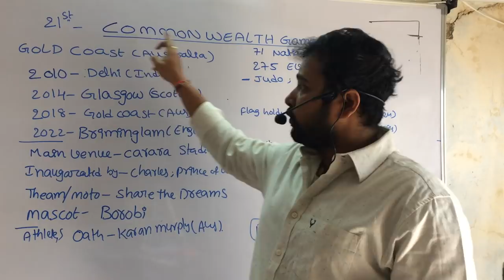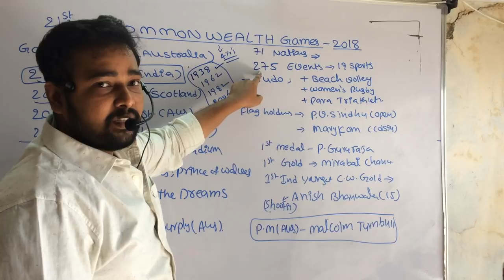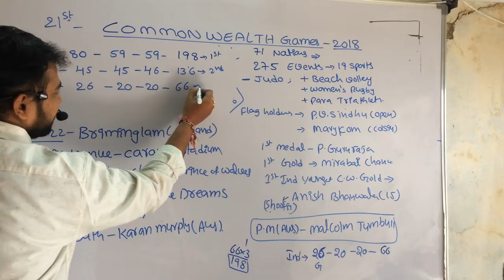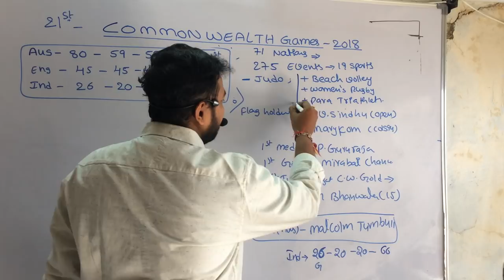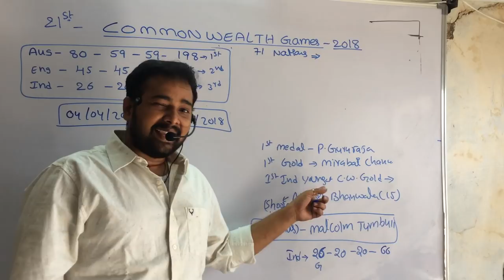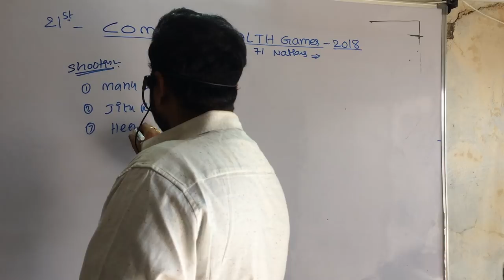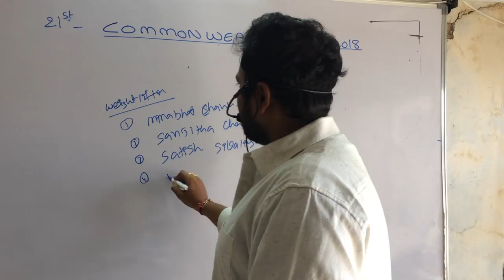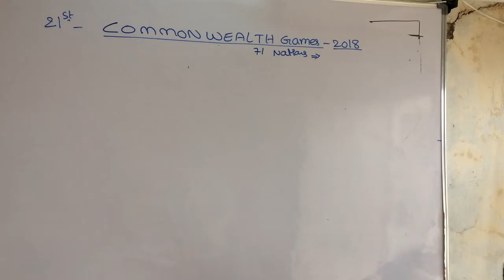CURRENT AFFAIRS 'COMMONWEALTH GAMES 2018' Bavishya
Watch:join in unacademy
In this tutorial i am explaining a brief explanation and very important points in commonwealth games 2018, which are held in AUSTRAILA(Gold Coast) that will be helpful to get 1 to 2 questions in SSC-CGL, IBPS,SBI and also used for RRB (RAILWAYS;ALP;GROUP-D);CIVILS ….